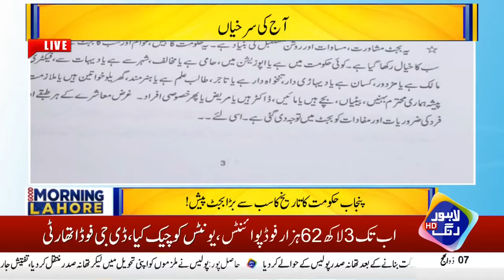PM Shahbaz Proposes Committee For Political Dialogue | Good Morning Lahore | Lahore Rang | J161W